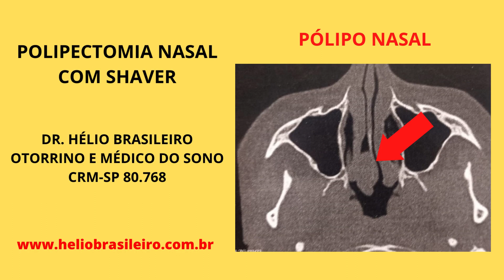Como É A Cirurgia De Pólipo Nasal : Retirada de Pólipo Nasal Com Shaver (Microdebridador)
Nesse vídeo eu mostro como é feita a cirurgia de pólipo nasal com o uso de shaver, ou microdebridador.

A polipectomia nasal (retirada do pólipo nasal) é feita sem cortes externos, com o uso de endoscópio e para não se ter sangramento importante e para diminuir os riscos cirúrgicos, utilizei o microdebridador.

Note-se que o vídeo não tem cortes e a retirada de pólipo nasal foi feita em menos de um minuto e meio, sem sangramento importante e sem complicações.

A paciente tinha queixa de obstrução nasal, ou popularmente chamada carne esponjosa do nariz e a tomografia computadorizada mostra o pólipo nasal. Cinco horas apos a cirurgia, a paciente recebeu alta e não fizemos uso de tampão nasal, splint nasal ou qualquer material que dificultasse a respiração após a cirurgia.

Não Tratei a Apneia do Sono e Me Arrependi - Aprenda Com Esse Exemplo Para Não Fazer o Mesmo

Ficou com dúvidas? Deixe aqui nos comentários.

Quer ajuda para melhorar sua saúde e ter mais qualidade de vida?

Dr. Hélio Brasileiro.
Otorrinolaringologia e Medicina do Sono.
CRM-SP 80.768.